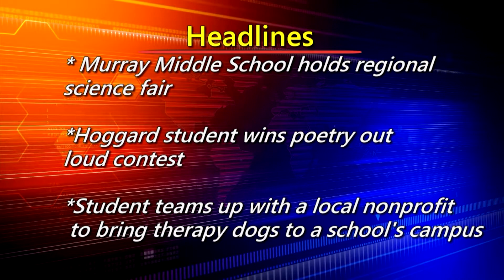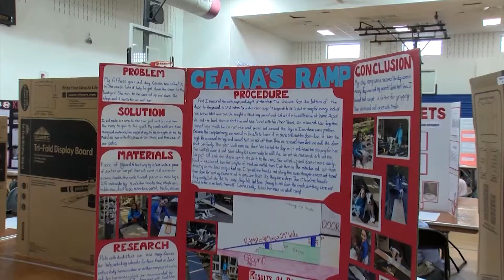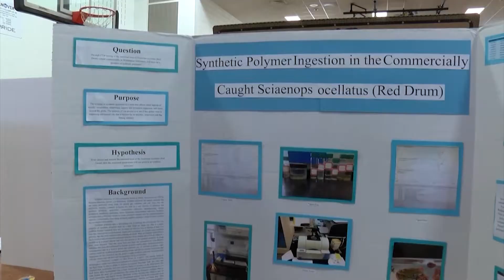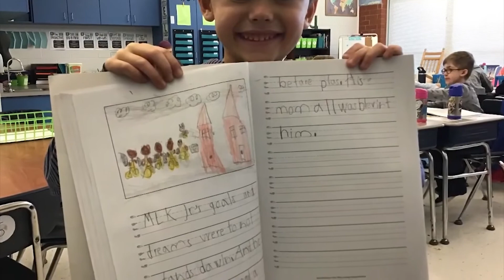Your School News- January 20, 2020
NHCS News Show